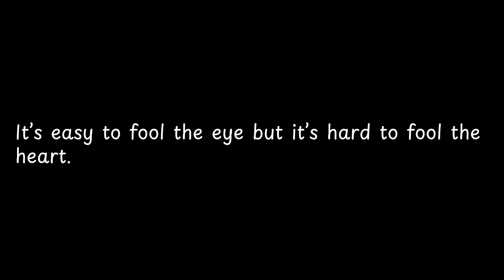It’s easy to fool the eye